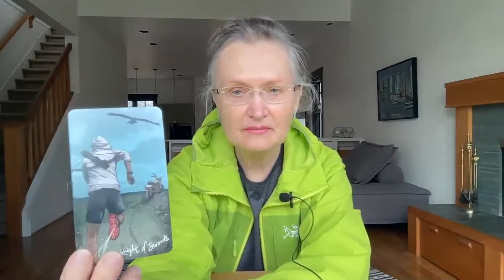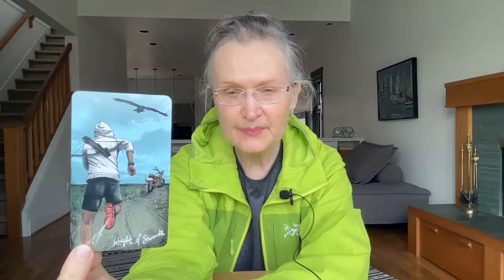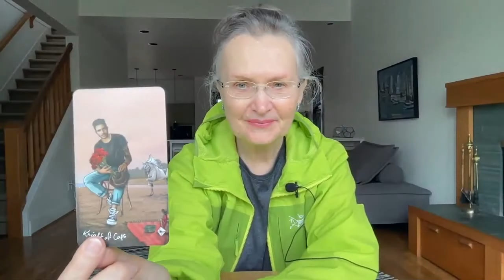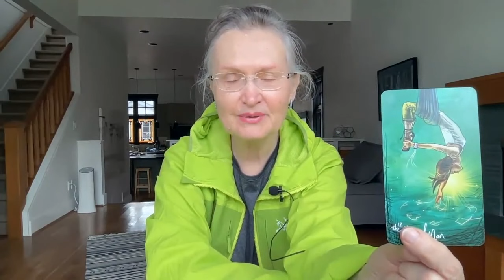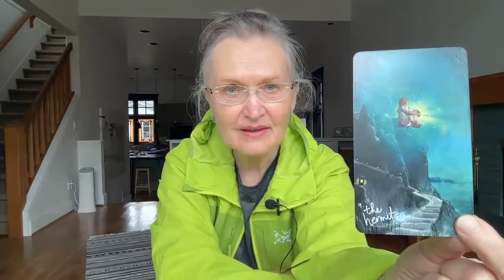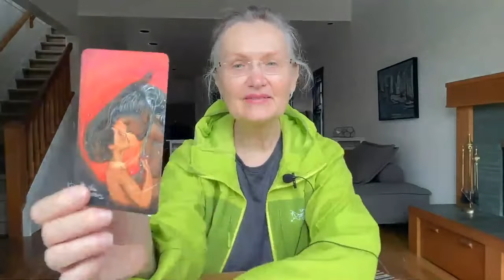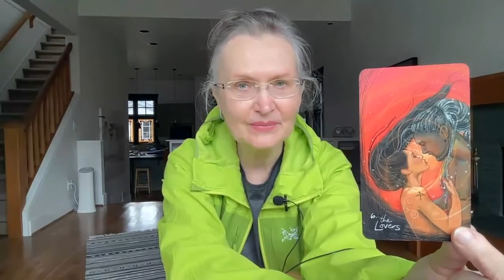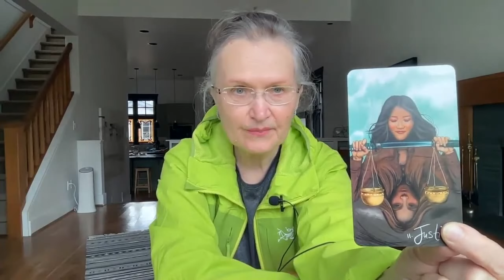MAY 2022. ALL SIGNS TAROT HOROSCOPE Ukrainian / Russian Subs Everything you need to know.